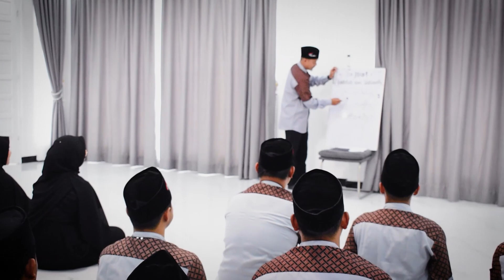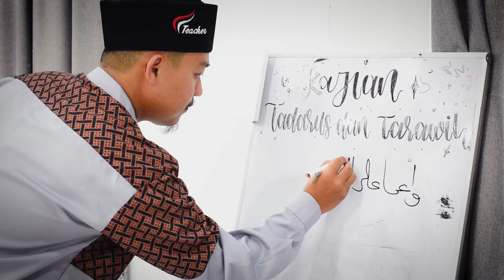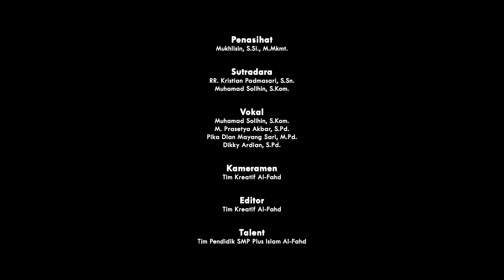Ramadhan Datang Cipt Tompi | Tim Pendidik SMP Plus Islam Al-Fahd | Musik Video Cover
Ramadhan Datang
Cipt. Tompi
Vokal : Tim Pendidik SMP Islam Al-Fahd

Lead vokal :
Muhammad Solihin, S.Kom.
M. Prasetya Akbar, S.Pd.
Pika Dian Mayang Sari, M.Pd.
Dikky Ardian, S.Pd.

Studio Rekaman : Rumah Suara Production

Alhamdulillah . . .

Sebagai wujud rasa bahagia Menyambut Ramadhan 1444 H. Tim pendidik SMP Islam Al-Fahd mempersembahkan lagu "Ramadhan Datang". Lagu ini dipopulerkan oleh tompi dan mendapat tempat dihati Masyarakat.

Semoga menjadi salah satu syiar dalam mengagungkan bulan Ramadhan Sebagai bulan penuh maghfiroh.